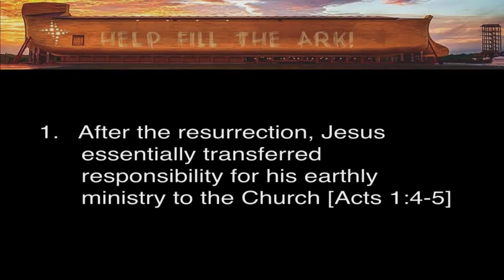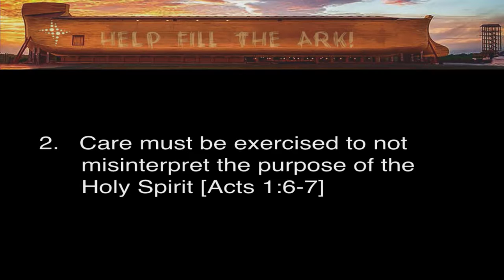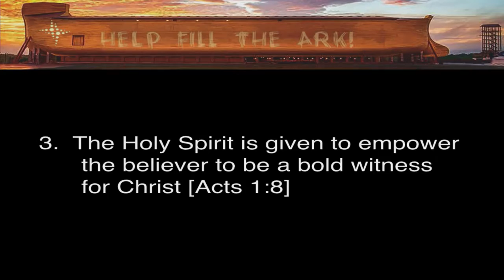Help Build The Ark (Week 5)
Wednesdays 6:30p.m.